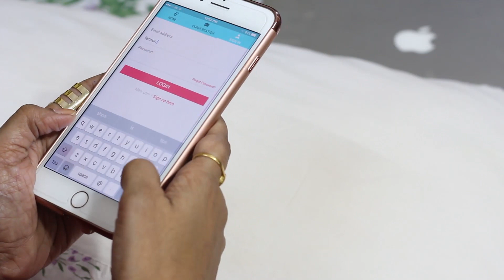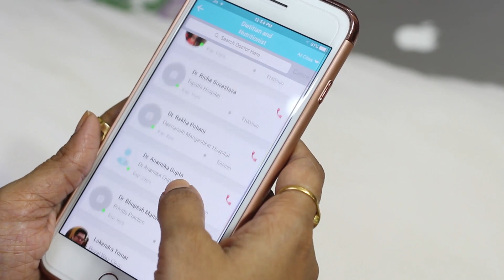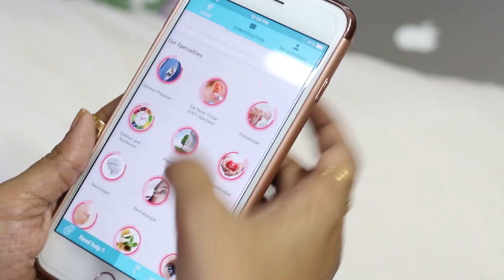A complete solution to all your health problems: Konsult App | Online Medical Consultation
Konsult App is a a complete solution to all your health problems. This application you can use for Online Medical Consultation. I am going to tell you about Konsult App.